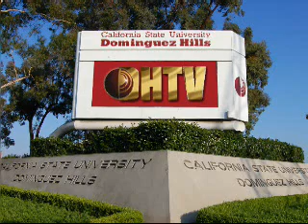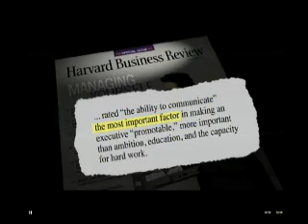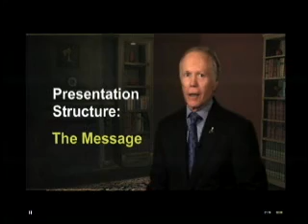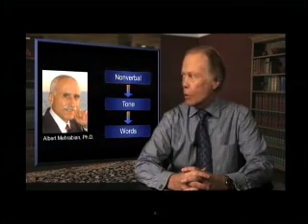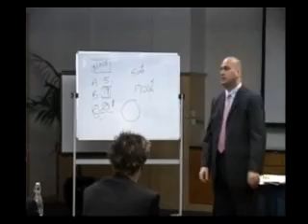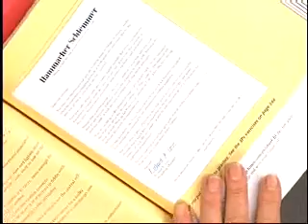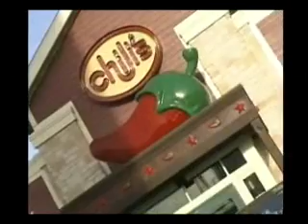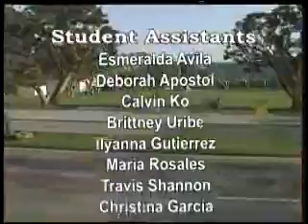COM300 Session 7 Spring 2012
Organizational Communications with Geri Girardin
Guest: Delores Lara